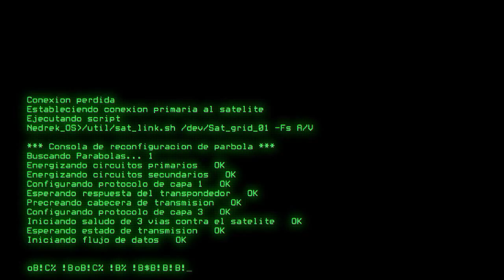Minecraft Crash Landing - 01 - Aterrizaje Forzoso - (En Español)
Buenos dias!

Espero que les guste el episodio de hoy, si es asi deja un like! ayuda muchisimo!!

Saludos a todos!! y nos vemos en el proximo episodio.